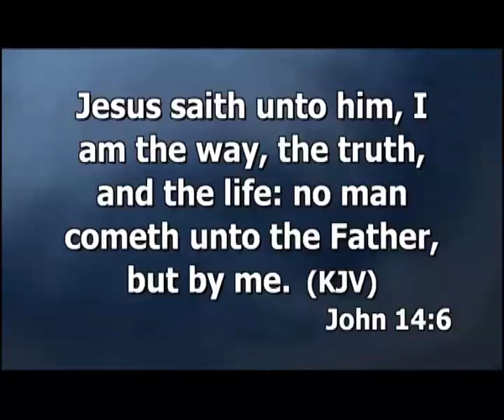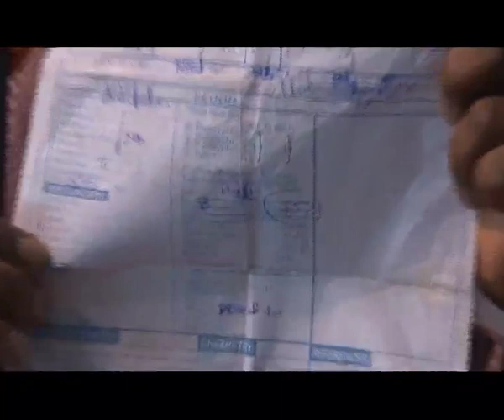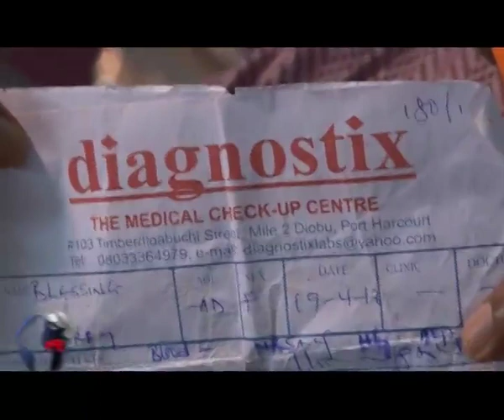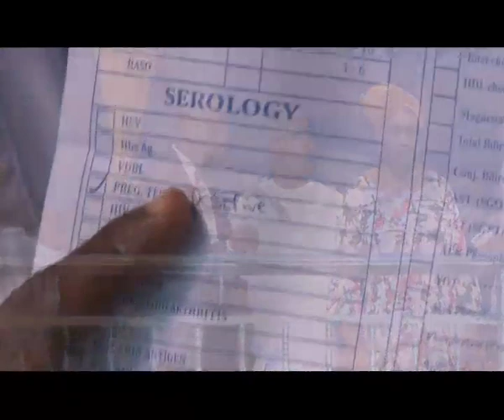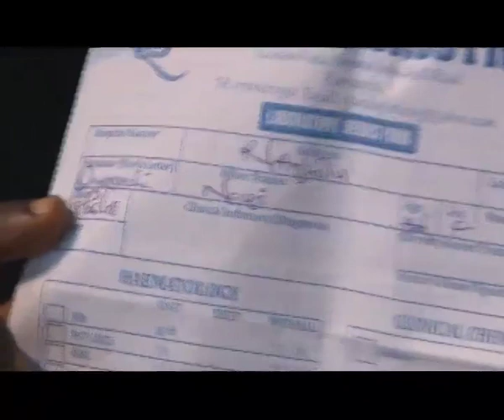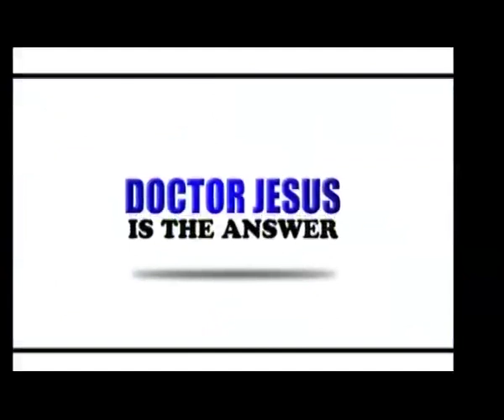TESTIMONIES WEEK 2 JULY 2018